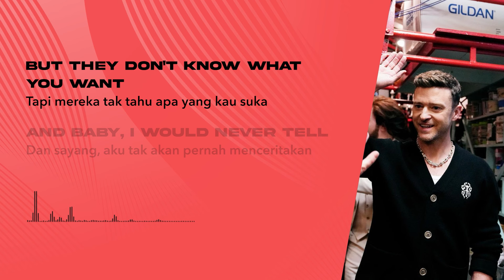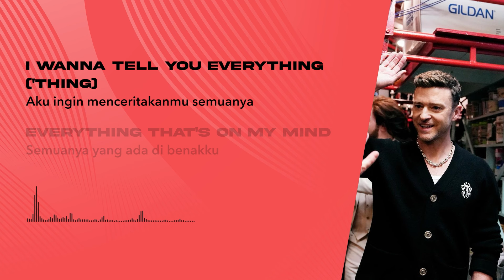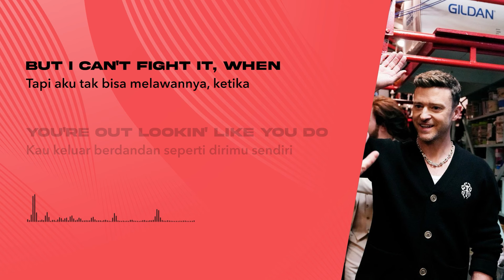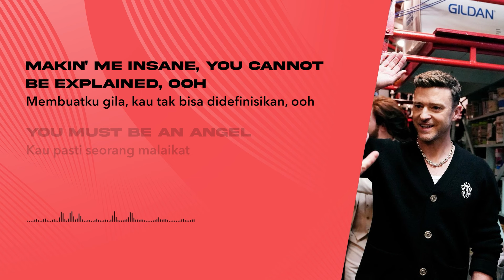Justin Timberlake - Selfish (Lirik Lagu Terjemahan)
🎵 Judul : Selfish
🎙️ Penyanyi : Justin Timberlake

📝 Lirik:
[Intro]
Uh

[Verse 1]
If they saw what I saw
 Jika mereka lihat apa yang kulihat
They would fall the way I fell
 Mereka kan terjatuh sama seperti ku jatuh padamu
But they don't know what you want
 Tapi mereka tak tahu apa yang kau suka
And baby, I would never tell
 Dan sayang, aku tak akan pernah menceritakan
If they knew what I know
 Apa yang aku tahu
They would never let you go
 Mereka tak akan pernah melepaskanmu
So guess what?
 Coba tebak
I ain't ever lettin' you go
 Maka aku tak akan melepaskanmu

[Pre-Chorus]
'Cause your lips were made for mine
 Karena bibirmu terbuat untukku
And my heart would go flatline
 Dan detak jantungku akan berhentiberheni
 Jika ia tak berdetak untukmu setiap saat

[Chorus]
 Maka jika aku cemburu, tak bisa ditolong
 Aku ingin semua bagian darimu, kurasa aku egois
 Buruk sekali untuk mentalku, tapi aku tak bisa melawannya, ketika
 Kau keluar berdandan seperti dirimu sendiri, tapi kau tak bisa sembunyikansmebunyikan itu, tidak

[Post-Chorus]
 Taruh dirimu dalam bingkai, ooh, sayang, siapa yang bisa salahkan dirimu?
Glad your mama madе you
 Bersyukur sekali ibumu melahirkan dirimu
Makin' me insane, you cannot be еxplained, ooh
 Membuatku gila, kau tak bisa didefinisikan, ooh
You must be an angel
 Kau pasti seorang malaikat

[Verse 2]
Every time the phone rings
 Setiap saat telepon berbunyi
 Kuharap itu kamu yang menelponku
I wanna tell you everything ('Thing)
 Aku ingin menceritakanmu semuanya
Everything that's on my mind
 Semuanya yang ada di benakku
And I don't want any other guys
 Aku tak ingin ada laki-laki lain
 Mengambil posisiku, sayang, aku ego yang terlalu besar
I know I may be wrong
 Aku tahu aku mungkin salah
But I don't wanna be right
 Tapi aku tak ingin jadi benar